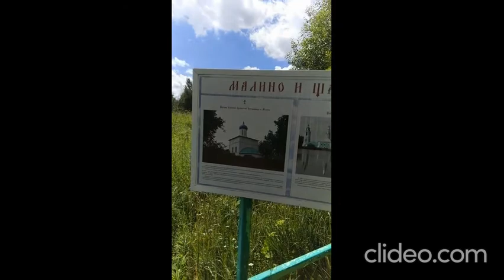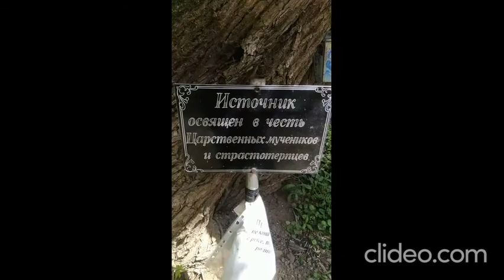У Сергея шашлык